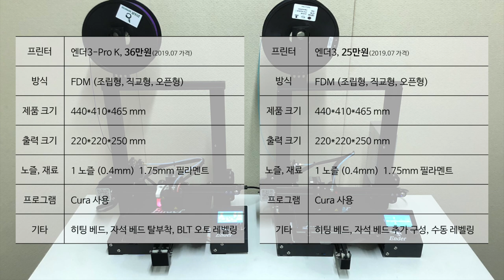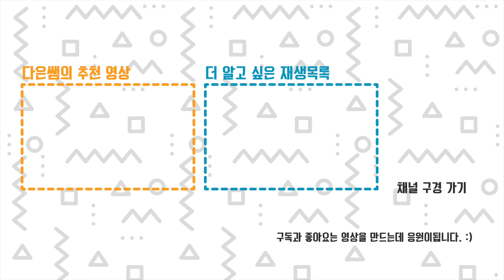Ender3 엔더3 3D프린터 25만원 vs 36만원 전격 비교 (둘다 가성비 갑)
중국의 Creality 사의 Ender3 3D프린터는 25만원 정도 합니다. 부품이 조금 업그레이드 된 Ender3 pro 제품은 28만원 입니다. Ender3 pro에 BL터치를 추가로 단 Ender3 pro K 는 39만원 입니다. (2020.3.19 가격)
이 영상을 제작한 2019년 7월에 Ender3 pro-k 가격은 36만원 이였습니다.
어디서 사나요?